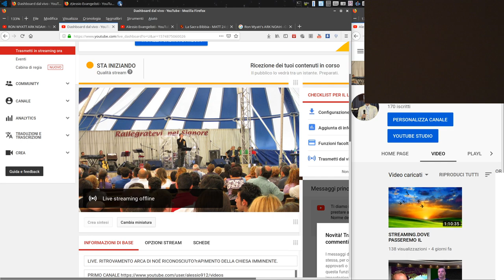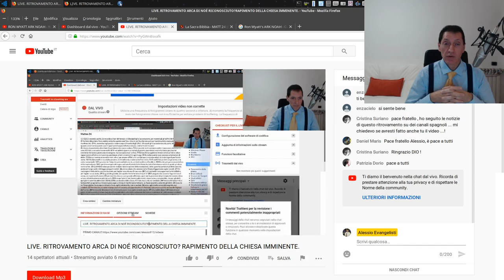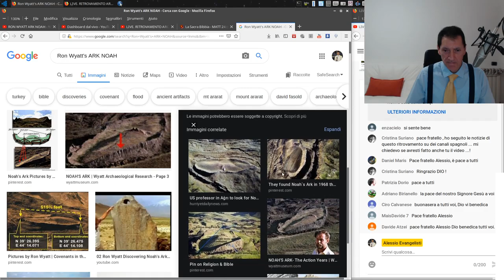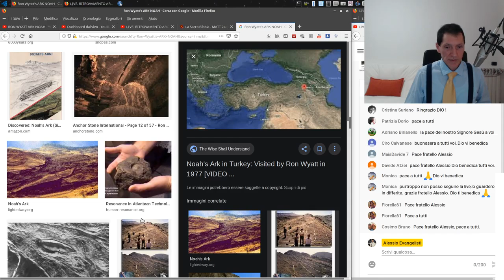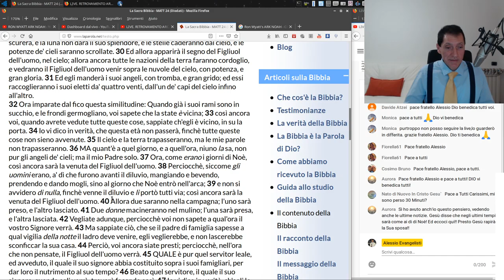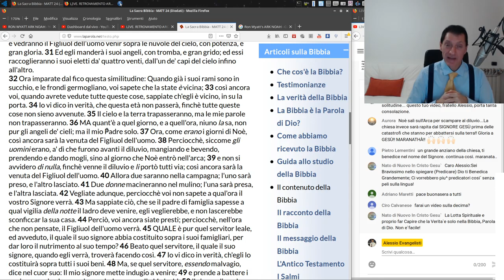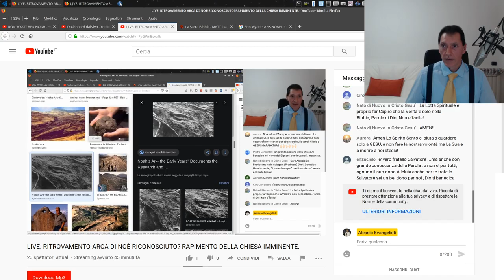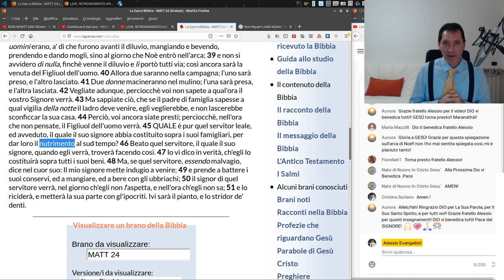LIVE. RITROVAMENTO ARCA DI NOÉ RICONOSCIUTO = RAPIMENTO DELLA CHIESA IMMINENTE.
1. Scaricare questo o più video e ricaricarli con titoli diversi;
2. Lasciarli intatti ovvero riportare solo le parti che ritieni più opportune;
3. Scaricarli per tradurli in altra lingua;
4. Condividere;
6. Quanto tu ritenga necessario per l'avanzamento dell'Evangelo di Gesù Cristo.
Shalom